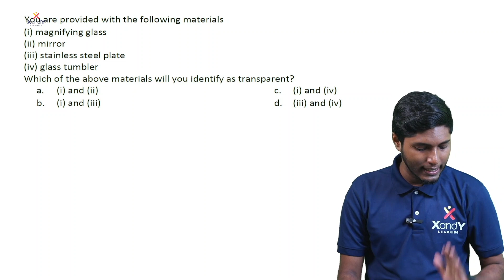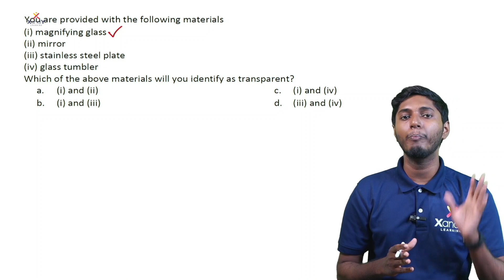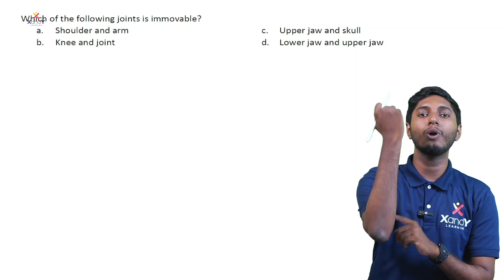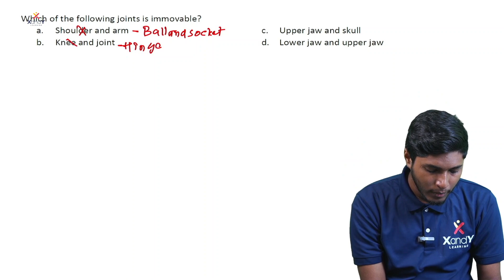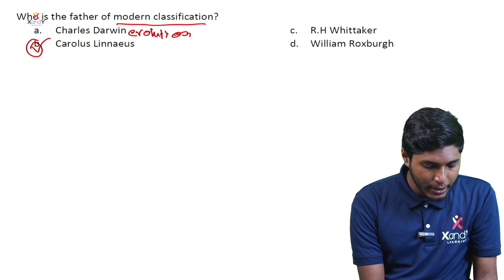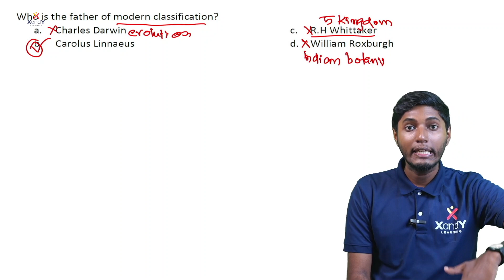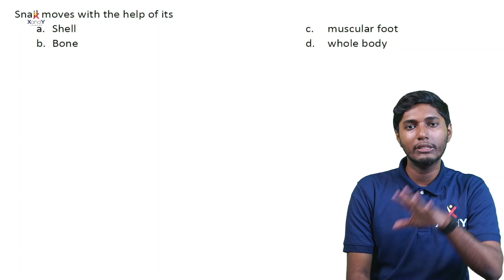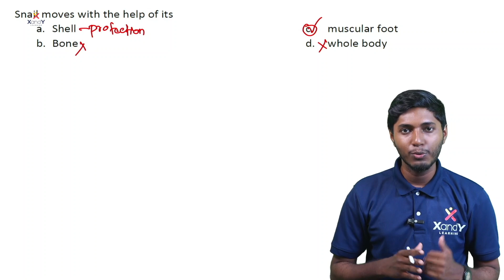MSAT / LEAP 2024 Special Coaching | Science PART 2